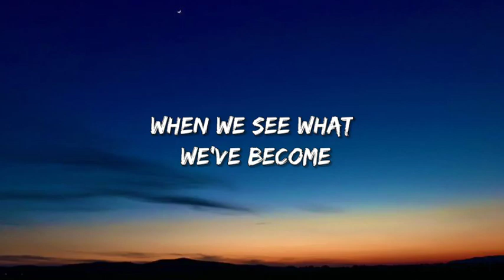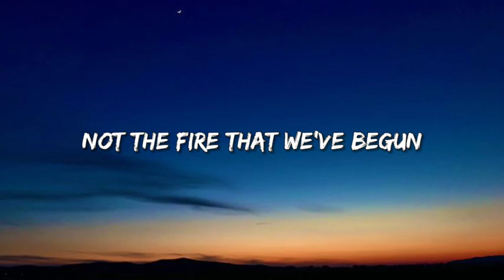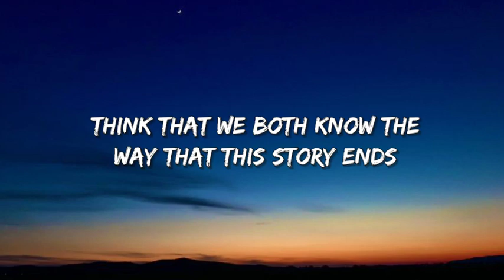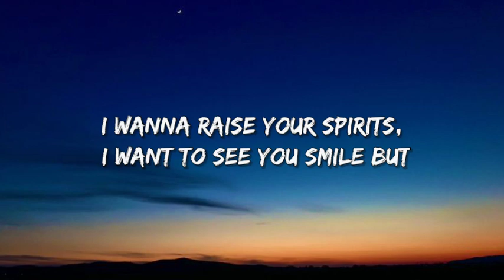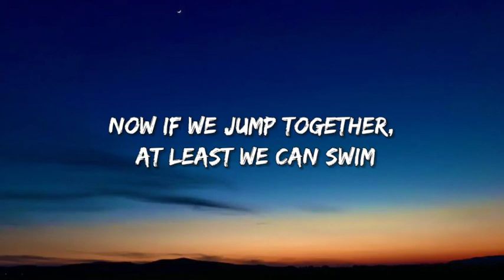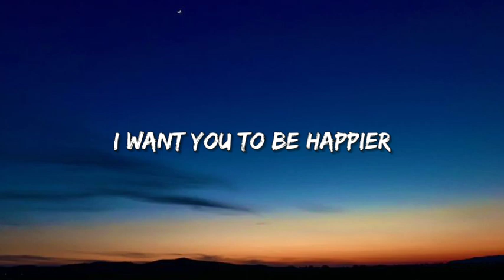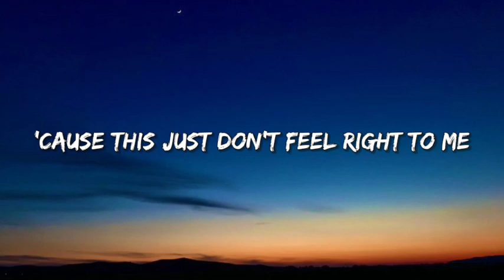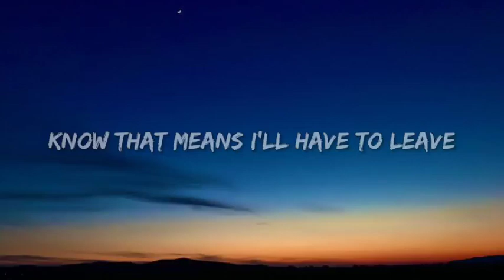Marshmello - Happier (Lyrics)